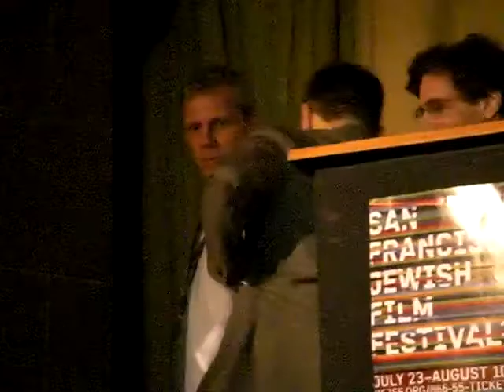SFJFF '09: Rachel - Introduction (2 of 3)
SFJFF '09: Rachel - Introduction